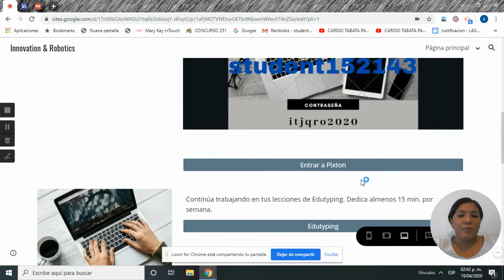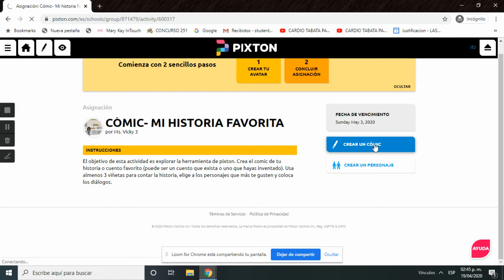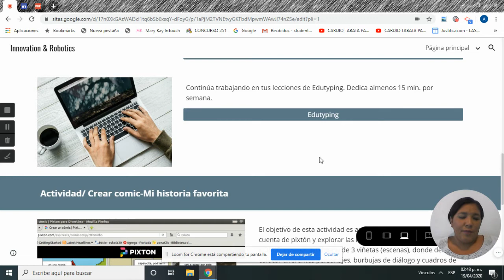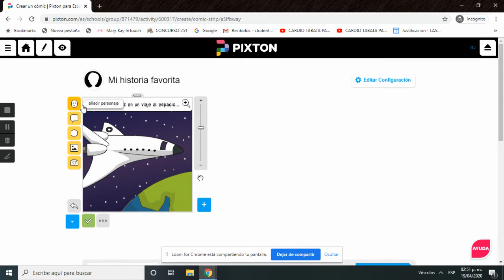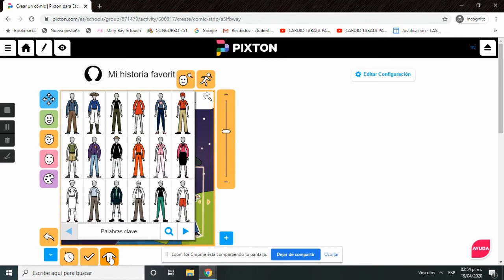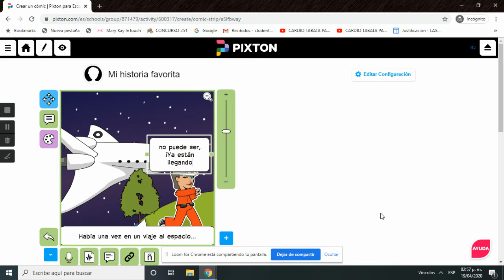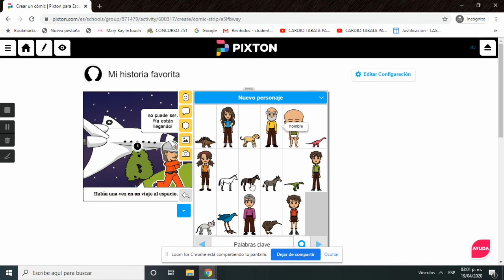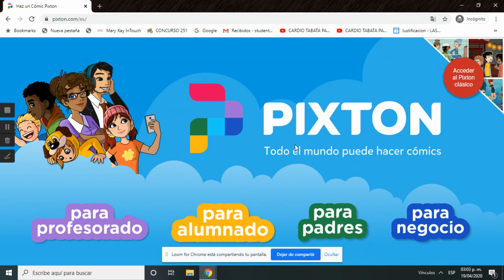4to 20 24 Abril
Pixton